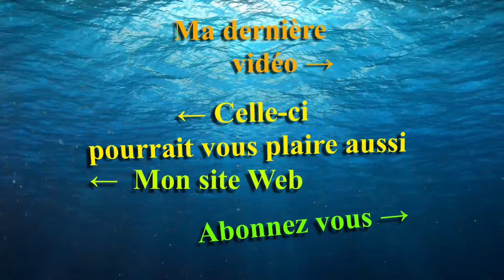Vlog Tour de mon bac- Mr Recif Captif #324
Vidéo de tour de bac a fin 2020

Timestamp
00:00 Introduction
00:14 Générique
00:31 Avant de débuter petit forçage
00:43 Petit compte rendu de 2020
01:18 Mon bac
04:00 La technique
06:35 Mes soucis
08:07 Ma population
11:15 Conclusion
11:45 Générique de fin. Abonnez vous :) :)

►Vous pouvez nous soutenir via vos achats Amazon (gratuit & transparent pour vous) :